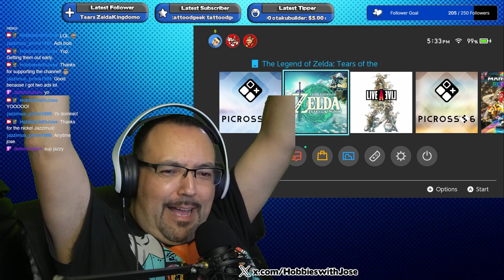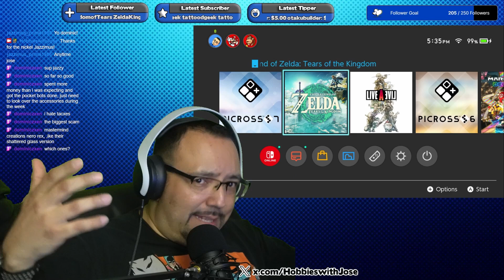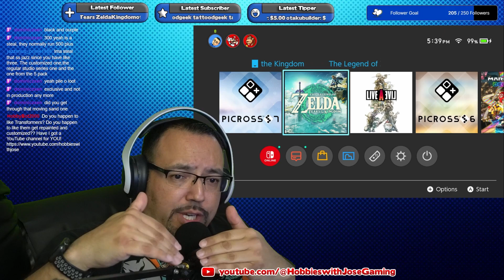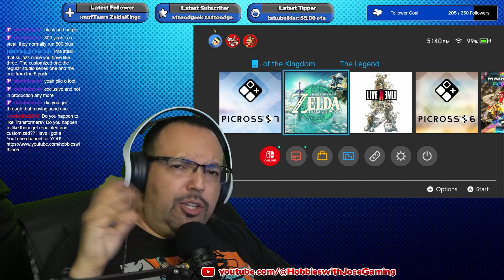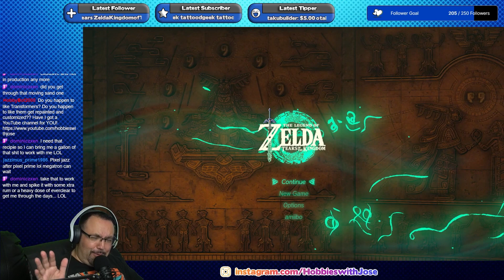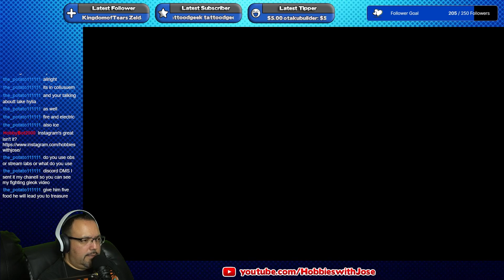Hobbies with Jose Gaming Plays The Legend of Zelda Tears of the Kingdom - Part 20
So MUCH Underworld unlocked!